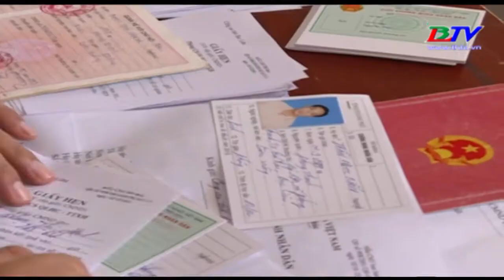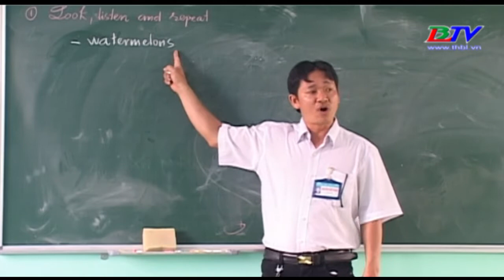THỜI SỰ BẠC LIÊU - Thứ tư - 21/3/2018